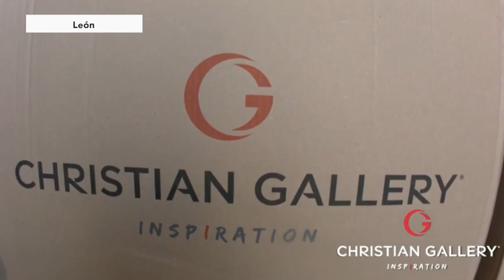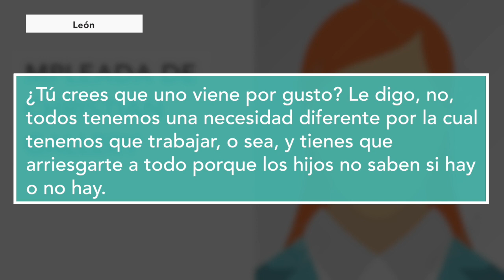Empresa 'Christian Gallery' opera a escondidas y en plena contingencia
La empresa de calzado ubicada en León opera a escondidas en plena fase 3 de la pandemia, contraviniendo las políticas de distanciamiento social instauradas en todo el país ya que no se trata de una actividad esencial